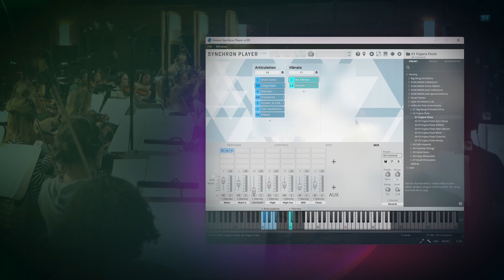Vienna Composer Contest | VSL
20 years ago we released our first sample libraries and, to celebrate this anniversary, we’re running a competition with production music label 2nd Foundation Music. Prizes range from 12 x €500 Vienna Vouchers to 3 complete Synchron Packages, to a contract with 2nd Foundation Music who will release and distribute your six-track orchestral album, recorded at Synchron Stage Vienna. This competition is held in three rounds. There’s no requirement to purchase any product.

Sharing our passion for music creation with our world-wide VSL community, we’re very much looking forward to an exciting competition and to listening to your tracks!

00:00 Intro
00:20 Composer Contest
00:47 Daryl Griffith from 2nd Foundation Music
01:17 Round 1
02:00 Round 2
02:47 Round 3, final challenge
03:31 Winner Announcement
04:28 Sign up!